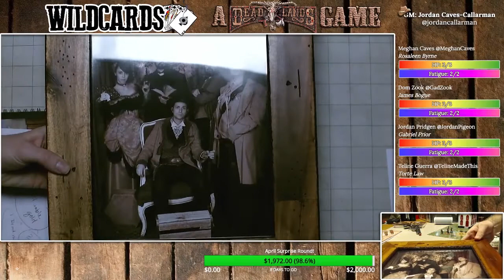Wildcards - Season 1, Episode 3- "Ranger Esther"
Cowboys. Weird west. 'Nuff said! Tune in for this Savage Worlds Deadlands game!

Dom Zook

Produced by:
Dom Zook
Meghan Caves